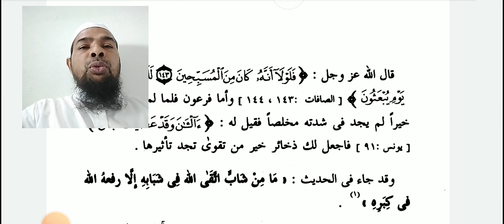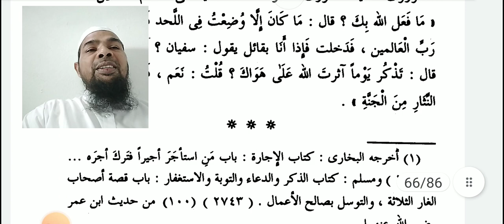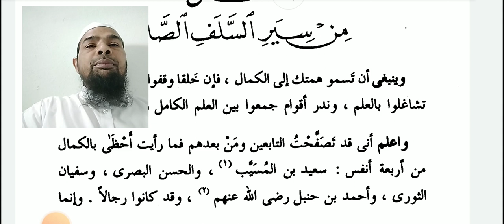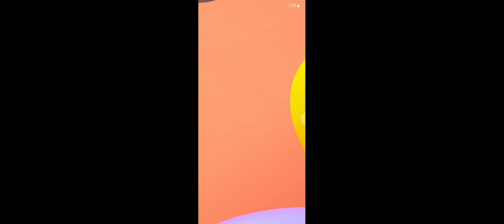نصيحة الولد 15Arabic language.